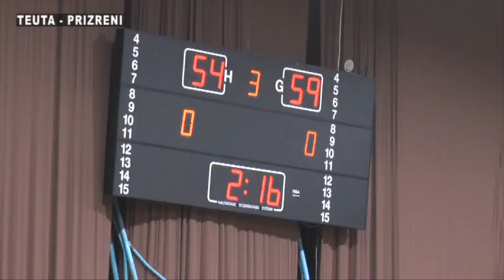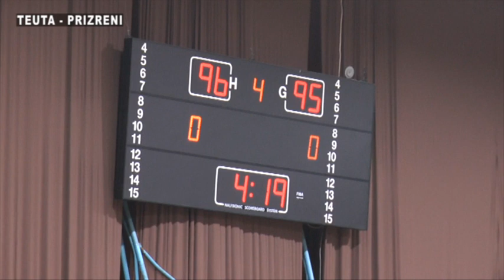Basketboll, Teuta - Prizreni-16 103-110 Dt 17 mars 2022 Liga Unike